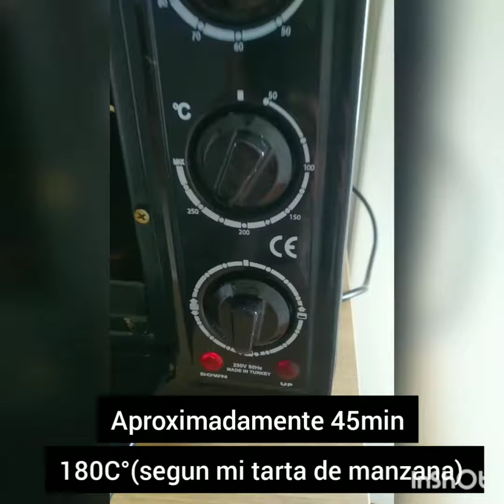TARTA DE MANZANA // کیگه بالتفاح😍🍏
المقادیر
4بیضات
کاس سنیده
کاس  زیت
طحین200 g
یا غورت طبیعی
خمیره کیماویه
1/2 لیتر حبیب
2 معالق کریم پاتسری
2 تفاحات کبار
فانیلیا